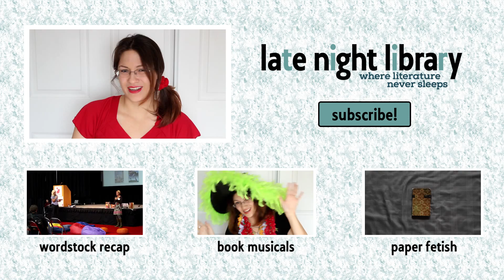Late Night Vlog #8: Writing Prompts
Aileen talks about some of her favorite writing prompts in preparation for National Novel Writing Month!